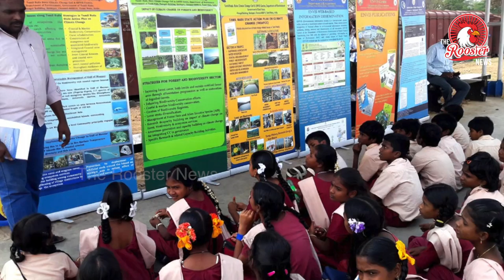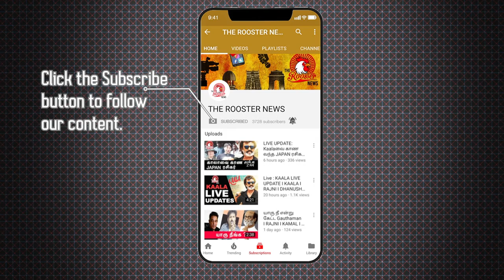கேரளாவின் படித்த இளைஞர் செய்யும் வேலையா இது? | Youngster asks help to take selfie with helicopter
irresponsible kerala youngster asks help of helicopter and took selfie